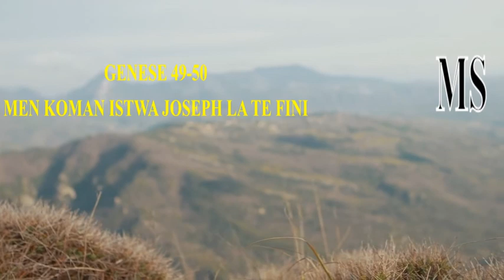MEN KOMAN ISTWA JOSEPH LA TE FINI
Siw santi w dekouraje toujou sonje fè BonDye konfyans nan tout sikonstans paske Li se kle ki ka ouvri tout pòt ki fèmen  nan lavi w.